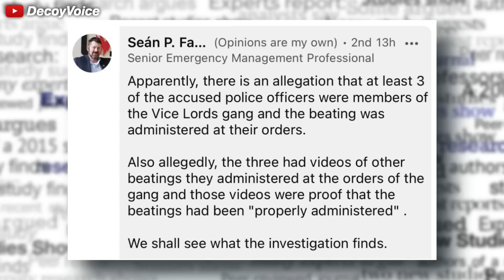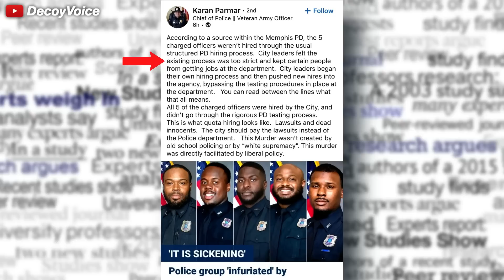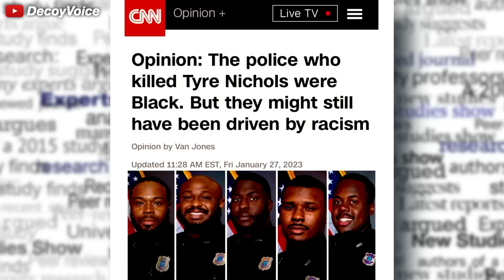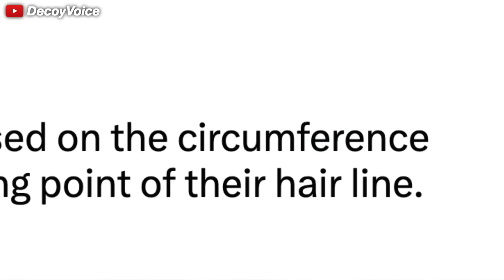They let FELONS join Memphis PD?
The death of Tyre Nichols by the five Memphis Police Officers has brought a lot of questions forward once the body cam and surveillance video has been released. Now there is speculation that some of the 5 were actually members of the Vice Lords gang. Now we won't blindly believe all rumors surrounding the MPD in Tennessee, but there are several details that are cause for concern.